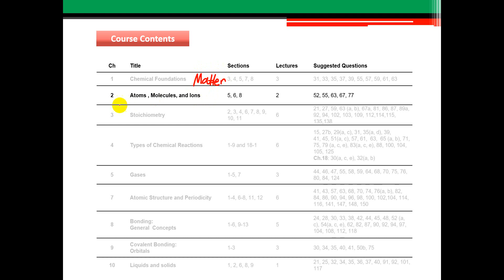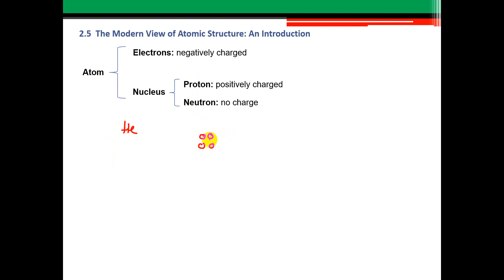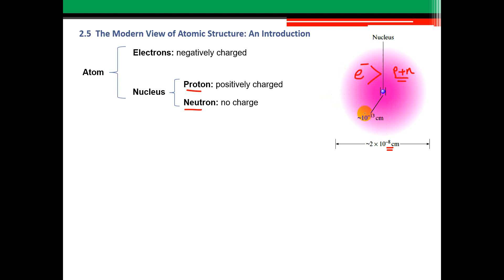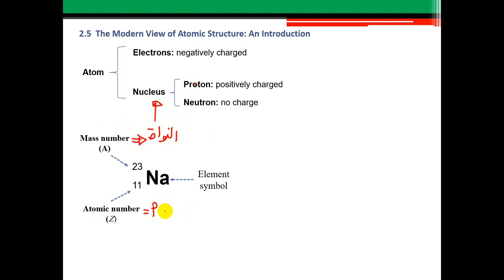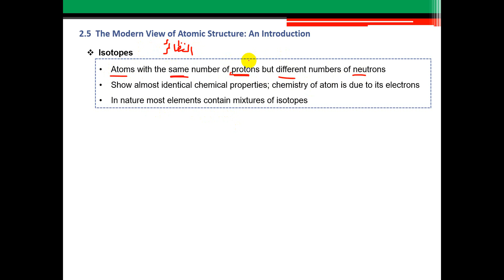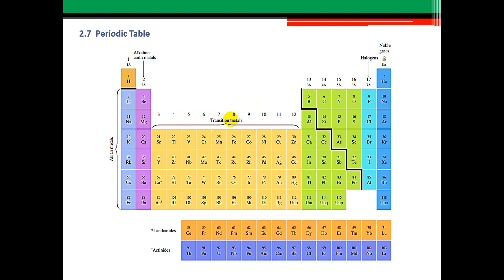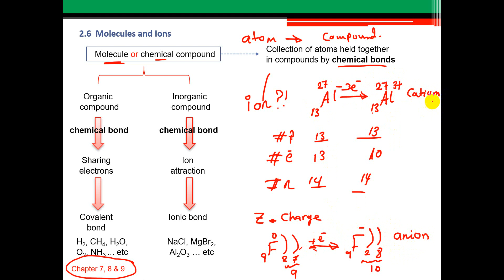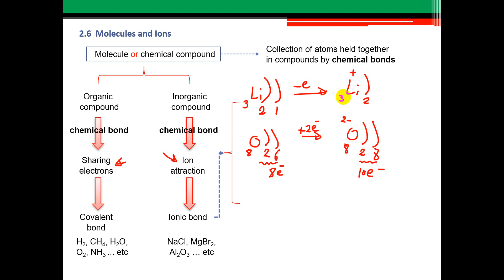Chemistry 101 Chapter 2 Part 1 - Atoms , Molecules, and Ions (Basic introduction)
This chemistry lecture provides a basic introduction to atoms.  Atoms are made up of subatomic particles called protons, neutrons, and electrons.  This video discusses the structure of atoms as well as the atomic number, mass number, and average atomic mass of the elements.